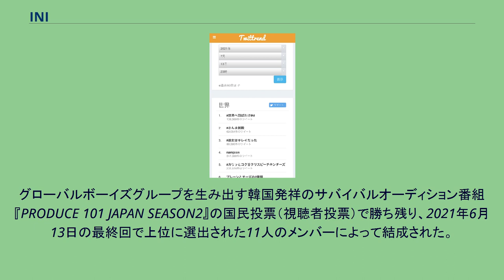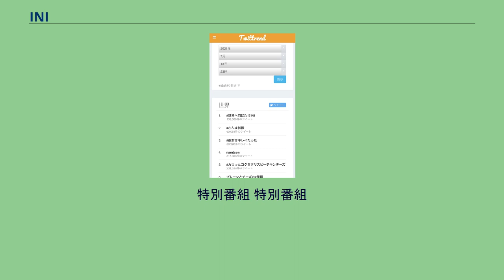INI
INI（アイエヌアイ、ローマ字表記: INI）は、日本の男性アイドルグループである。
LAPONEエンタテインメント所属。
愛称は「イニ」。
オーディション番組『PRODUCE 101 JAPAN SEASON2』から誕生したグローバルボーイズグループ。
2021年11月3日にデビューシングル『A』でデビュー。
グローバルボーイズグループを生み出す韓国発祥のサバイバルオーディション番組『PRODUCE 101 JAPAN SEASON2』の国民投票（視聴者投票）で勝ち残り、2021年6月13日の最終回で上位に選出された11人のメンバーによって結成された。
グループ名「INI」には、「『PRODUCE 101 JAPAN SEASON2』で出会った11人の僕たち（私：I）があなた（I）と繋がり合う（Network）」という意味が込められている。
公式ファンネームは「MINI（ミニ）」。
「Me + INI」さらに「私たちファンはINIを“見に”行きたい」、「M（メモリー）、I（私）、NETWORK（ネットワーク）、I（あなた）」で「INIのメンバーとファン、一緒に思い出を作っていく」という思いが込められている。
順位はオリコン週間ランキング最高位を示す。
特別番組 特別番組